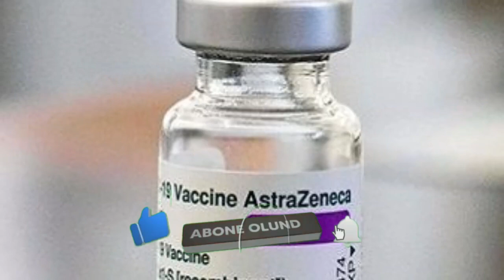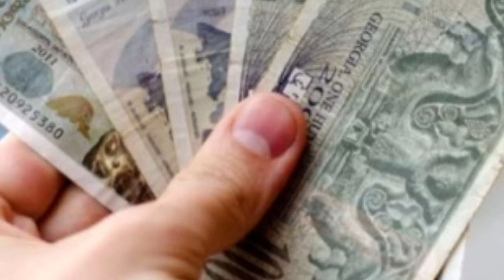PEYVƏND OLUNANLARIN ARASINDA LOTEREYA.., 2- MİLYON 800- MİN MÜKAFAT," XƏBƏRLƏR BUGÜN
bugune olan xeberler 2021

ABUNƏ OL

tags,
xeberler,
xezer xeber,
bax bele tv,
kanal 13,
atv,
nömrə 1 tv,
gündəm xəbər,
xəbərlər,
xeberler bugun,
azerbaycan,
arb,
trt,
trend,
gundem xeber,
tecili izle,